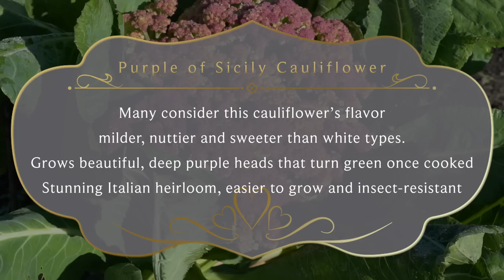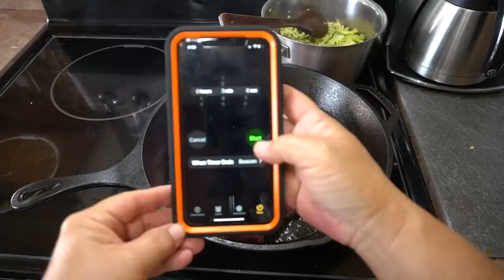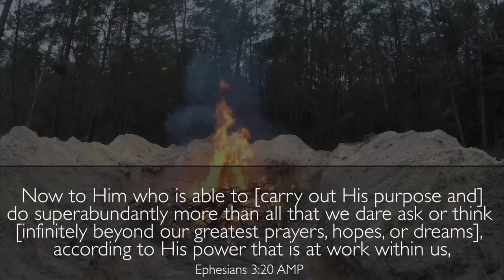CAULIFLOWER MASHED POTATOES | PURPLE low-carb mashed cauliflower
Looking for something different to eat! Trying out delicious Purple cauliflower mashed potatoes! Made with our garden fresh vegetables, these mashed potatoes are perfect with nutty and sweet flavoring for a relaxing evening meal.

We've got all the ingredients we need to make these delicious mashed potatoes and dinner from our garden! We hope you enjoy them as much as we do!

Vision: Inspire Billions to Cook and Grow Your Own Food

💝Thank you for partnering with us! Your partnership helps us to continue to provide great content on YouTube.